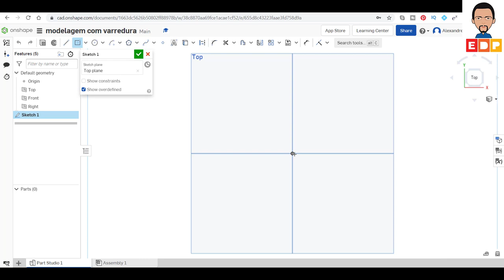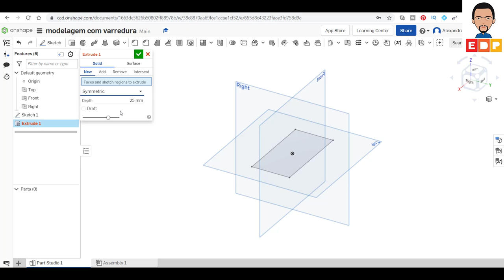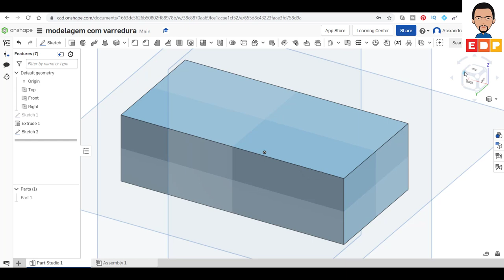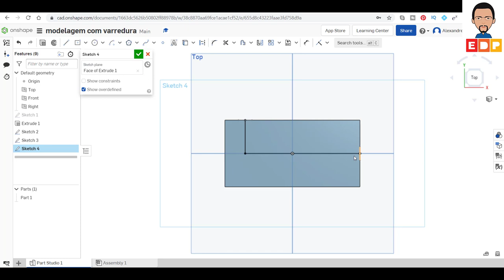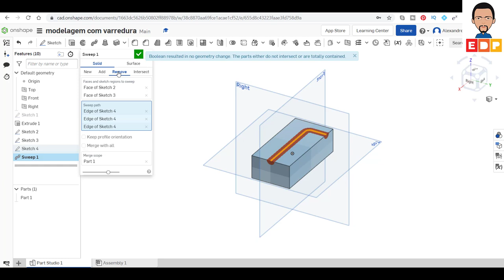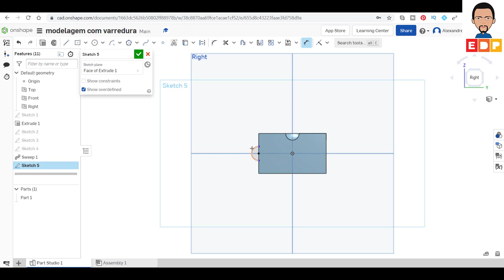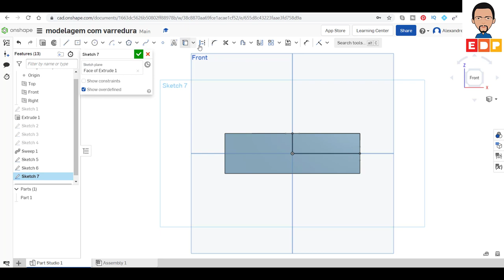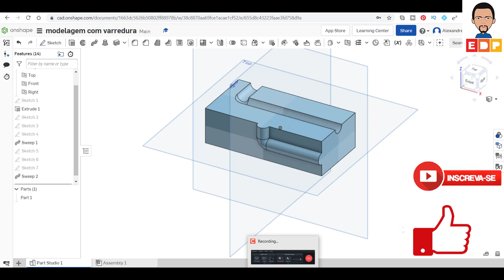TUTORIAL ONSHAPE EM PORTUGUÊS COMO UTILIZAR A VARREDURA SWEEP NA MODELAGEM 3D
NESTE TUTORIAL ONSHAPE EM PORTUGUÊS DO CURSO BÁSICO DE MODELAGEM 3D COM ONSHAPE MOSTRO COMO UTILIZAR A VARREDURA SWEEP NA MODELAGEM. RECURSO DE VARREDURA OU SWEEP NO ONSHAPE. MUITO UTILIZADO NA MODELAGEM DE MOLDES